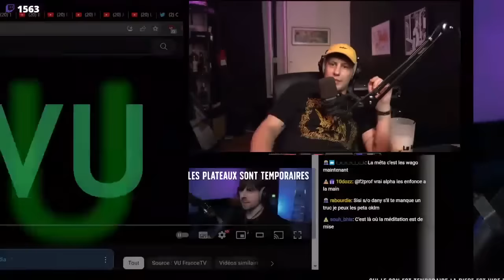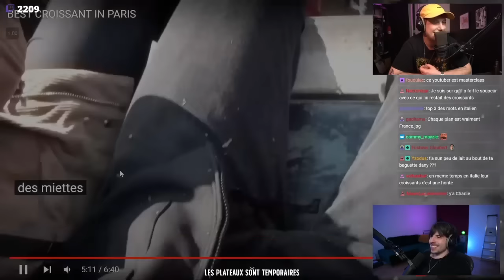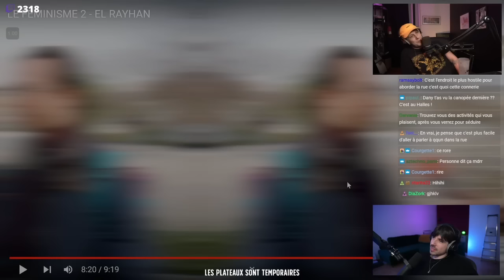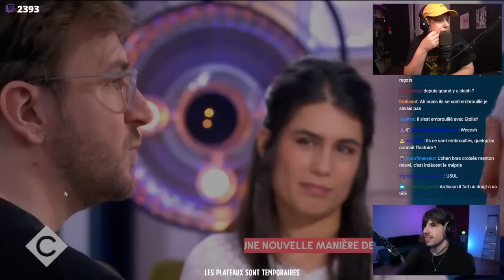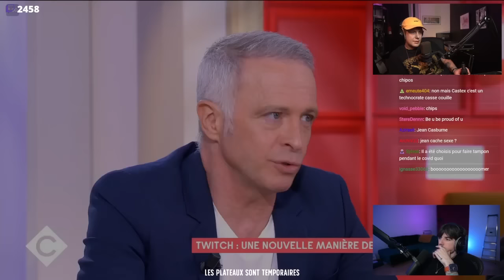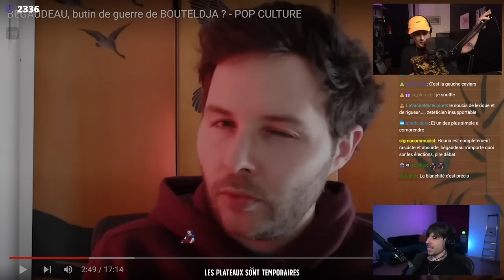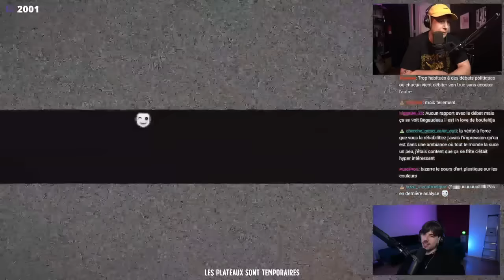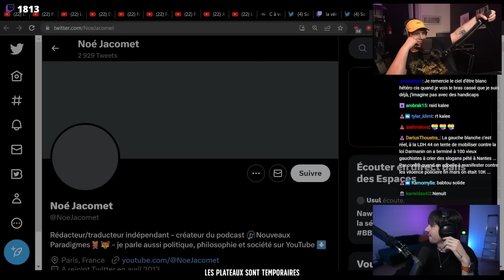Massiet et Samuel Etienne chez C à vous El Rayhan un INSOUMIS détruit BOUTELDJA BEGAUDEAU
Bonjour tout le monde, vous êtes sur une chaîne de replay non officielle.
Je ne suis qu'un simple viewer, je commence à stocker les lives de dany et raz et je vais petit à petit agrandir à d'autres lives politiques.
Vous allez voir que certains extraits sont coupés, c'est à cause des droits d'auteur, je n'ai malheureusement pas le temps de faire du montage propre donc j'utilise la fonctionnalité de youtube pour enlever les extraits qui sont claims.

Je vais vous demander un poil d'aide:
- me partager des lives politiques que vous voulez garder (si vous trouvez ça utile pour l'histoire des idées sur internet)
- si il y a une séquence que vous voulez que j'extrais pour en faire une vidéo capsule (plus facile a partager qu'un live), ne pas hésiter à demander
- m'aider pour le chapitrage des vidéos (même un timer par commentaire serait très utile, me dire quand commence le VU ou une vidéo par exemple)

00:00 début de la vidéo
01:44:03 jean massiet et samuel etienne c a vous